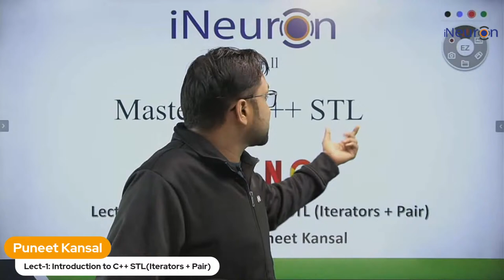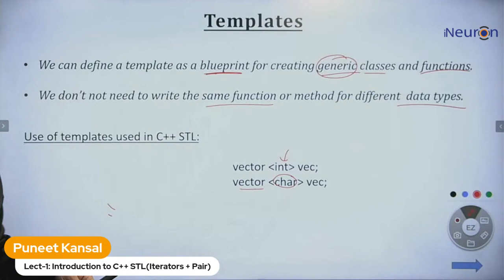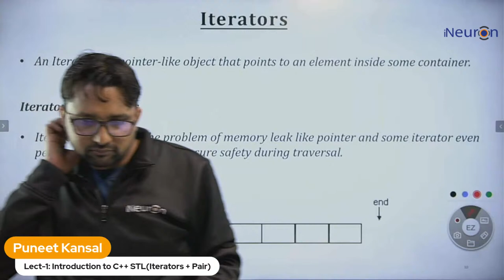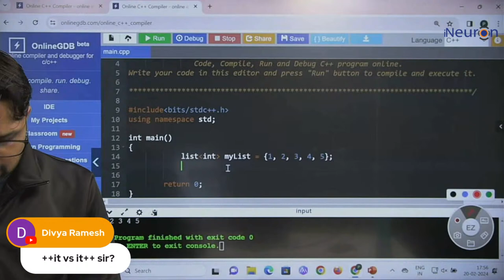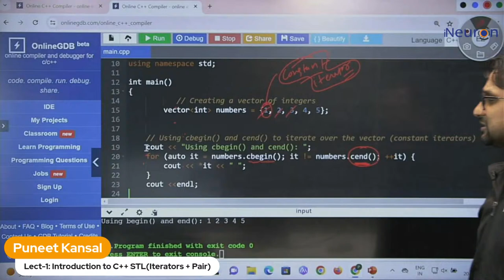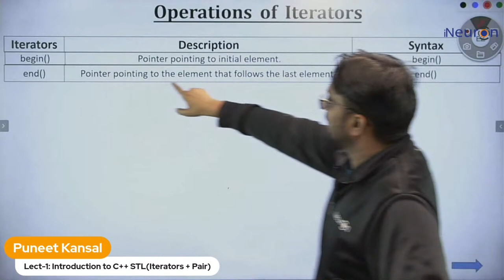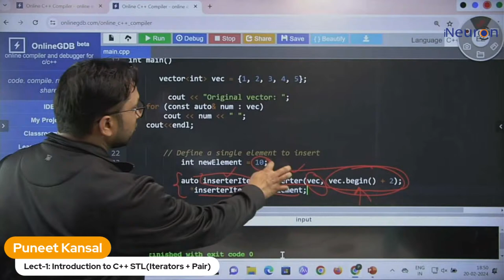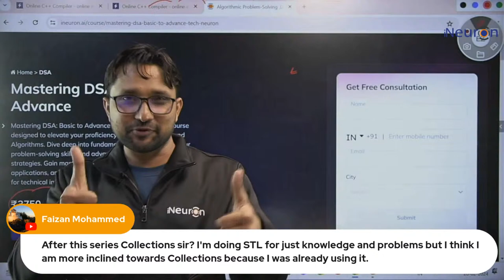Day 1 :- Iterators & Pair C++ STL | Mastering C++ STL for MAANG Course | iNeuron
Welcome to Day 1 of our C++ STL Mastery Series!

Today, we're diving into the powerful world of Iterators and Pair in C++ STL. Buckle up for an exciting journey into these fundamental components that will supercharge your C++ programming skills!

Here's what we'll cover in today's session:

-Understanding Iterators: Delve into the concept of iterators in C++ STL and learn how they provide a powerful mechanism for traversing and manipulating sequences of elements in containers like vectors, lists, and arrays.

-Exploring Iterator Types: Explore the different types of iterators available in C++ STL, including input iterators, output iterators, forward iterators, bidirectional iterators, and random access iterators. Understand their characteristics and usage scenarios.

-Working with Pair: Discover the versatile Pair container in C++ STL, which allows you to store two heterogeneous objects as a single entity. Learn how to create, initialize, and access elements of a Pair container efficiently.

-Practical Examples and Use Cases: Dive into practical examples and use cases that demonstrate how iterators and Pair containers can be used to solve real-world programming challenges. Gain insights into best practices and common pitfalls to avoid.

-Tips and Tricks: Uncover valuable tips and tricks for maximizing the efficiency and effectiveness of iterators and Pair containers in your C++ programming projects.

Whether you're a beginner looking to master the fundamentals or an experienced developer seeking to sharpen your skills, this session is designed to provide valuable insights and practical knowledge that you can apply immediately in your C++ projects.

Join us for this exciting session and take your C++ STL proficiency to new heights! Don't miss out! See you there! 🚀🔥